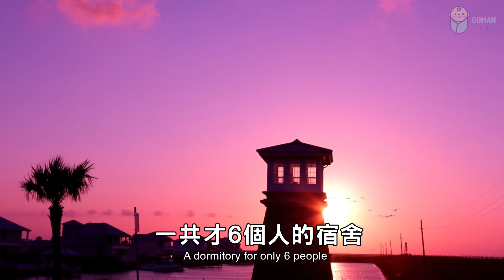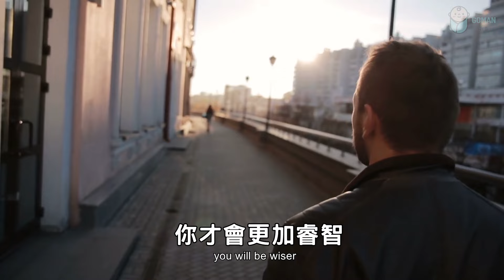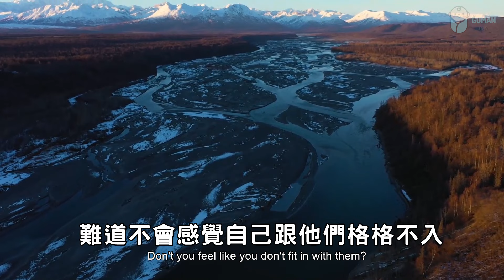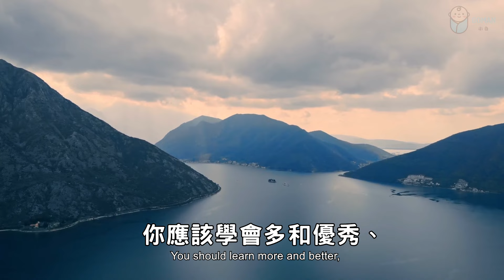和優秀的人在一起，真的很重要！正所謂：近朱者赤，近墨者黑。再不看不懂就晚了……【愛學習 】